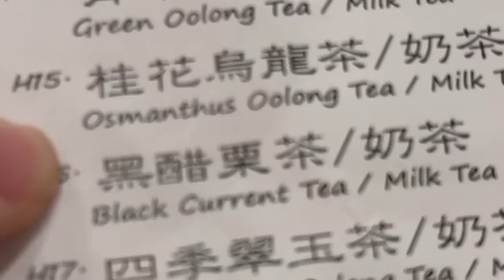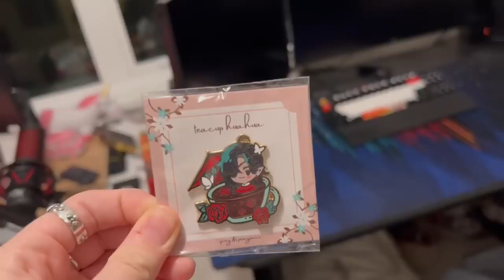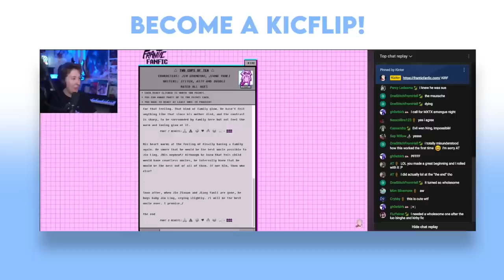I paid my respects to Chu Wanning ...and Hua Cheng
I had an incredible weekend trying out lots of different dishes with my friend Chelsea in an inspired way (from just reading the first book of 2ha!) Then the next day I got to see my friends at a small convention and cosplayed hualian!
I can't wait to see everyone again, it was so much fun!

(Especially seeing Chelsea's merch emporium... the wangxian... the giant xie lian... oh my god)

Beefleaf cosplayers Instagrams:
wind master - confusioncosplay
blackwater- caro_hanfuroom

Rey: @showxing_ (Twitter)
Cas: @jangjayeul (Twitter)
Chelsea: @Saphoenixx(Twitter)
Kiby: @kibyella (Instagram)
Star: @thepageofstars(Instagram)